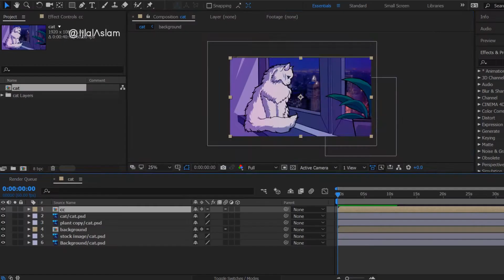Motion Art Process + 2 HOURS WAITING PLAYLIST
software used:
CC Photoshop
CC AfterEffects

-The Artwork/Animation belongs to me.

Process background music:

 00:00 - Quiet Place by Jonny Easton

sound tracks:
 00:58 - 1-The Garden of words

 04:04  - 2 -Like A Film (BLACK)

 07:41  - 3 -Art of Silence - Dramatic

 11:57  -4 -The Sound of Rain BigRicePiano

 16:06 - 5 -Tomoya Naka - Rainy Song

20:34   -6 -Love Story by Jonny Easton

25:29   7-Kiss the Rain (Yiruma) - Piano Cover by Jun Jung

29:44   8-Can't Help Falling In Love - Pianonest

34:12   9-Christina Perri - A Thousand Years

39:14  10-Celine Dion - My Heart Will Go On (pianonest)

44:03   11-Tangled - I See The Light(pianobacking tracks)

47:22   12-La la land -Cece Suganda

50:18    13-Loneliness-Adrian von Ziegler
                v=vohFxJ982Ic&ab_channel=AdrianvonZiegler

54:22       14-Ludovico Einaudi - Nuvole Bianche

01:01:02  15- "Remember Me"Dizzla D Beats

01:04:04  16-Farewell Life- Arn Andersson

01:10:42  17-Broken Hearts" (Extended Orchestral Version) by Michael Ortega

01:16:49  18- Nightsky" by Tracey Chattaway

01:22:10   19-Music for Hope and Determination - The Power of One

01:28:54   20- Love Lost-MATTIA CUPELLI

01:36:09   21-ONE LAST MOMENT WITH YOU | by Twelve Titans Music

01:43:09   22- "Love & Loss" by Mattia Cupelli

01:52:17   23-Cold" - Jorge Méndez

01:57:14   24-Wings -Jonny Easton